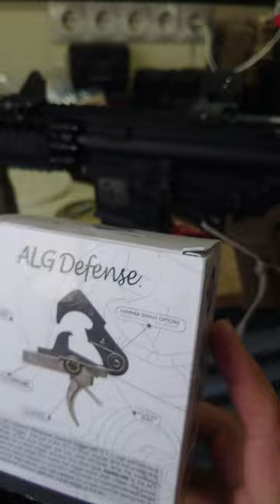УСМ ALG Defense у порівнянні з УСМ MilSpec АР-15 (DimondBack)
ВебМани Евро и Доллары:  WME:  E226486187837  /  WMZ:  Z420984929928